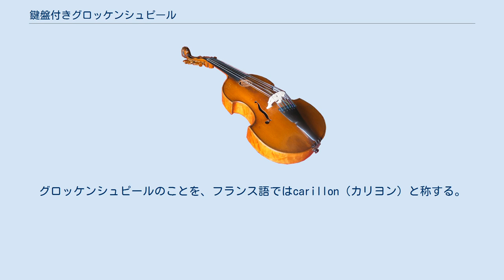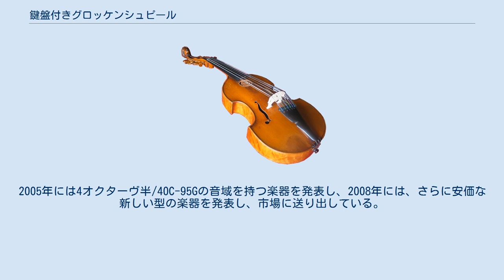鍵盤付きグロッケンシュピール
鍵盤付（き）グロッケンシュピール（けんばんつきグロッケンシュピール）は、鍵盤楽器の一種。
 鍵盤グロッケンシュピール（けんばんグロッケンシュピール）、鍵盤式グロッケンシュピール（けんばんしきグロッケンシュピール）、鍵盤型グロッケンシュピール（けんばんがたグロッケンシュピール）など複数の和名を持ち、鉄琴を鍵盤によって奏する。
呼称には、後述する歴史的な背景が多く絡んで複雑な経緯を内包している。
チェレスタが19世紀末に発明された後、長い間忘れ去られていたこの楽器は、20世紀に入ってから復興され、徐々に作曲家たちが起用するようになった。
そのため、チェレスタの後発楽器であるような誤解を受けているが、実は新しい楽器ではなく、17世紀に既に存在していた。
 チェレスタのくぐもった可愛らしい音色とは異なり、この楽器はきらびやかな音色を特徴としている。
近年になってこの楽器が出回るようになるまでは、多くチェレスタによって代用されてきたが、表現が全く異なるため、現在ではその代用は敬遠されている。
この楽器が入手できない場合には、音色の異なるチェレスタでの代用ではなく、より音色の近い鉄琴を奏者2名で演奏して代用されることが多い。
 そもそも、西洋の教会などに付属した鐘のことをドイツ語でGlocke（グロッケ、単数形）と称する。
それを複数設置して、演奏台によって音楽を奏することができるようにしたものをドイツ語でGlockenspielと称する。
これは、Glocken（グロッケの複数形） + spiel（一式、セット、演奏）という意味である。
グロッケンシュピールのことを、フランス語ではcarillon（カリヨン）と称する。
これは、教会以外に市庁舎などにも設置され、街中に鐘による調べを奏でることができた。
大規模な楽器であるため、大時計と連動させて自動演奏させたり、からくり仕掛けによって人形と連動させたり、様々な先鋭的趣向が施されていることが多く、そのように演奏台によるもの以外も多く存在する。
 このグロッケンシュピールは、音を出せばたちまち街中に響いてしまうため、奏者が実物によって練習することも難しく、その音色をより手軽に手に入れるため、金属の棒によって鐘を代用し、それを鍵盤演奏によって叩いて発音する楽器が17世紀に登場した。
これは、カリヨネア（カリヨン奏者）の練習用以外にも、音楽用や室内用に使用された。
それは、ヘンデルのオラトリオ『サウル』HWV53、『陽気な人、思い耽る人、穏健な人』HWV55などや、モーツァルトの『魔笛』K.620などに使用例があるが、当時はまだ楽器の姿が統一化されて定着していたわけではなかったため、鍵盤演奏によって金属を叩き、鐘の音を模倣するという程度の示し合わせしか見出すことは困難である。
資料によっては、ガラス棒を叩いて発音したという記述さえ残っているが、通常は金属棒であり、しかしその規模は大きいものから小さいものまで、そして金属棒が縦型に設置されたものから横型に設置されたものまで多種多様で、製作者たちの創意にまだ自由に任されていた発明品であった。
 その後、鍵盤部分が取り払われて金属が剥き出しになっている、新しい型のグロッケンシュピールが発明された。
この、打楽器としてばちで叩く様式の楽器が、現在グロッケンシュピールという呼称が定着しているものであるが、原型である鍵盤式の楽器、さらにはルーツである鐘の一式もグロッケンシュピールと称されていた。
ばち式のグロッケンシュピールが登場してからは、それでことが足りたため、鍵盤式のグロッケンシュピールは姿を消し、西洋音楽の作曲家たちもばち式のグロッケンシュピールしか使用しなくなった。
 チェレスタが19世紀末に発明された後、徐々に作曲家たちがそれを使用するようになり、鍵盤操作による華やかな楽句が書かれるようになった。
それらは、もはやばち式による既存のグロッケンシュピールで真似のできないものであり、超高音による細やかな楽句が作曲界に流行するようになった。
その後、チェレスタとは音色の異なるグロッケンシュピールによっても同様の走句が要求されるようになり、20世紀になると鍵盤式のグロッケンシュピールがフランスにおいて復興されることとなった。
ただし、本来のグロッケンシュピールとは鍵盤式のものを指し示すものであったが、後にばち式のものを単純にグロッケンシュピールと称するのが定着したせいで、それとあえて区別するため、本来のグロッケンシュピールに「鍵盤付」「鍵盤式」「鍵盤型」...